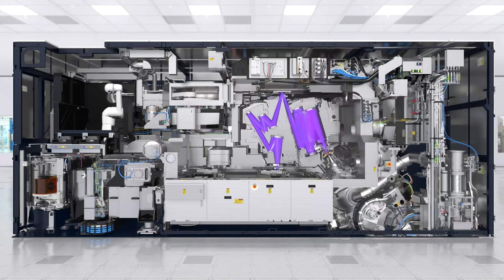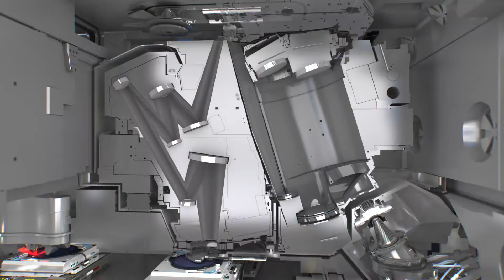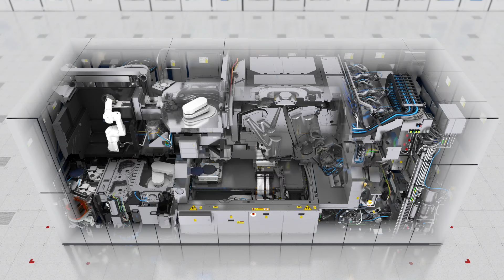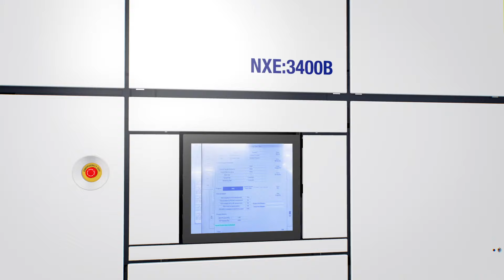Zo werkt de ASML-machine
ASML’s nieuwste machine is een bakbeest van veertien meter lang. Het ruim 350 miljoen euro kostende gevaarte is onmisbaar voor het maken van de meest geavanceerde computerchips. Wat kan dit systeem en hoe werkt het?

Video copyright ASML